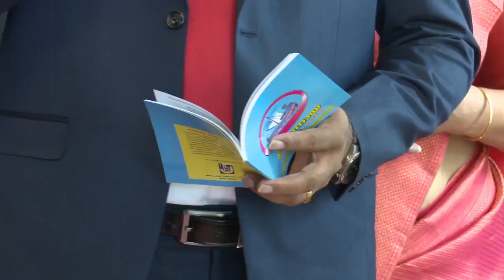Tom Rosita highlights